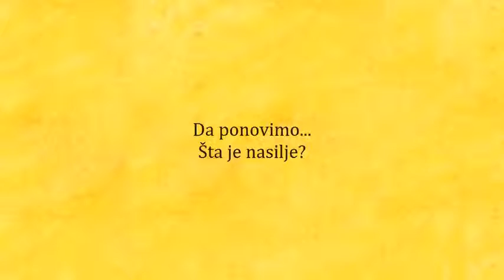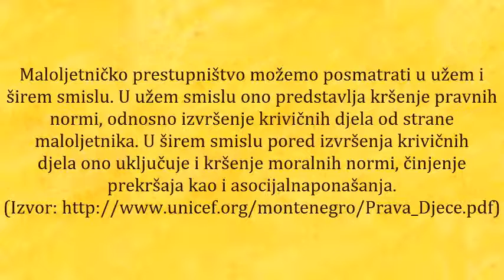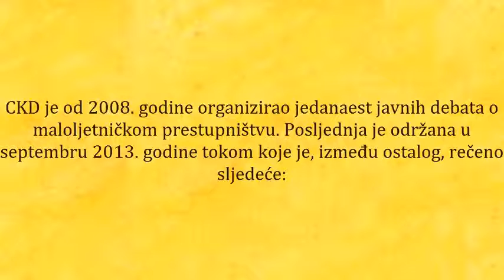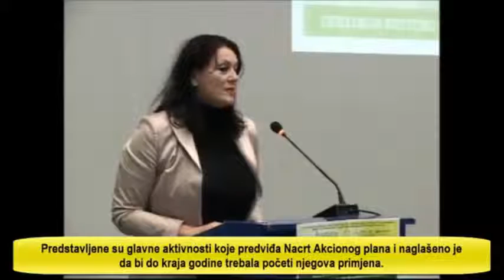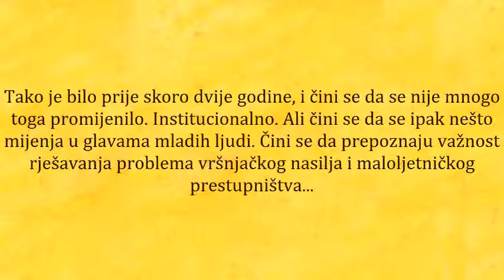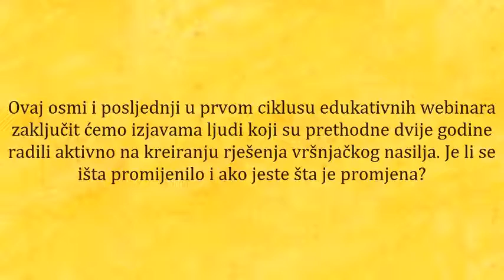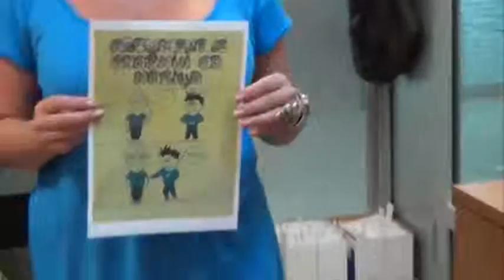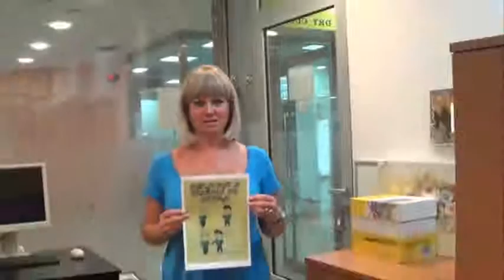Webinar "Snaga argumenta umjesto argument snage - stop vršnjačkom nasilju" #8